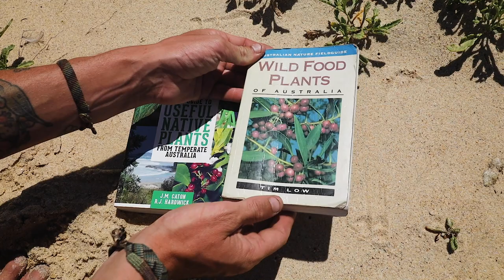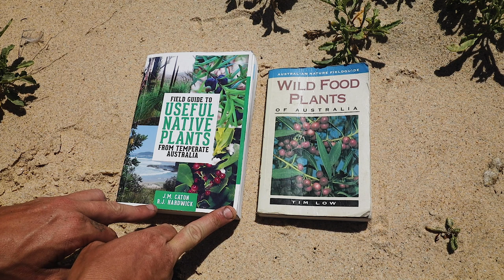Solo Canoe Camp || CATCH AND COOK || BUSH TUCKER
First camping trip of 2021 and it was a cracker! I take my canoe to a beautiful coastal lake where I do my first catch and cook! I wild camp with the hammock and explore the area for bush tucker (wild edible food). It was such a fun trip.

If you enjoy my films and would like to support me, here are two ways in which you can.